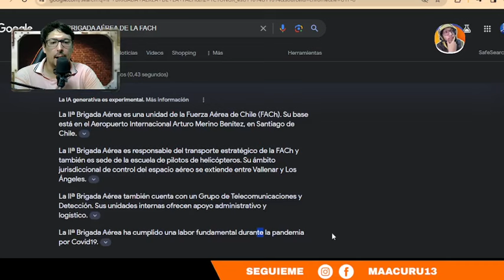IMPRESIONANTE EL LABOR DE la llª BRIGADA AEREA CHILENA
►►► DONACIONES ◄◄◄

ESTOS SON LOS LABOR DE LA IIª BRIGADA AÉREA DE LA FACH

VÍDEO ORIGINAL: FACH TV - ¿CONOCES LA LABOR DE LA IIª BRIGADA AÉREA DE LA FACH, ASENTADA EN SANTIAGO?

 ►►► CONTACTO ◄◄◄
Para colaboraciones: